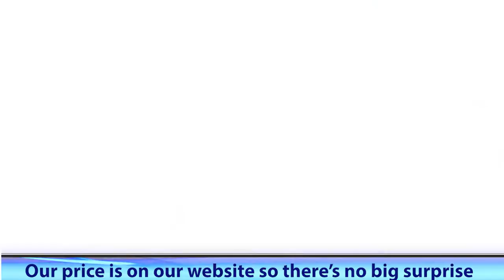Drain Doctor Plumbing and Drain Commercial